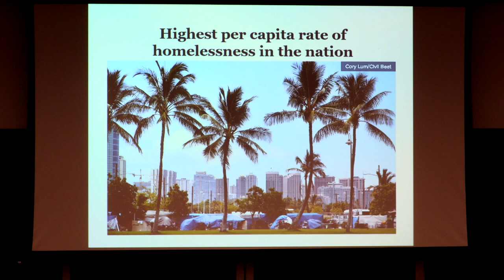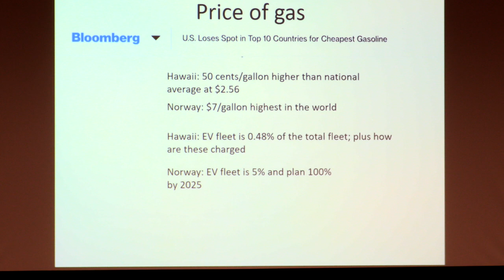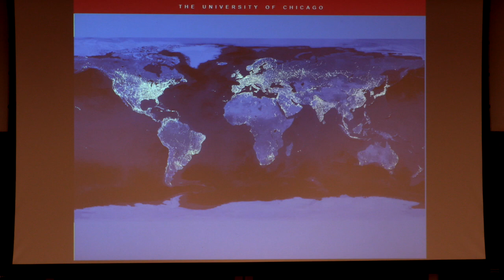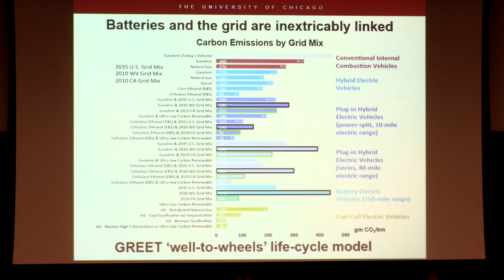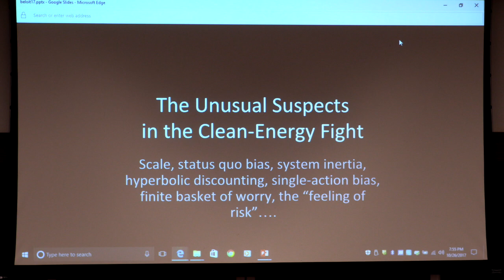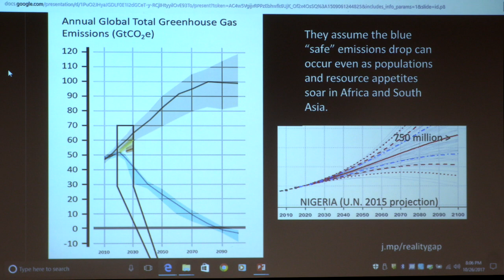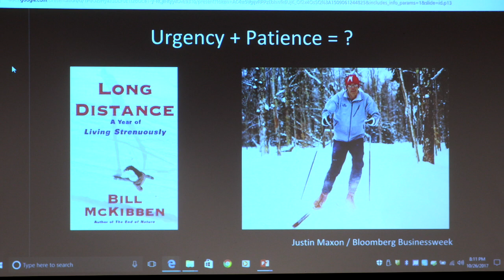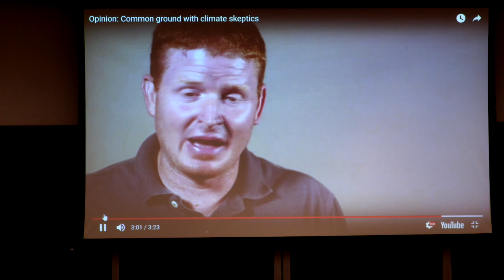2017 Miller Upton Forum: "Scaling Low-Carbon Energy for the Developing and Developed World"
"Scaling Low-Carbon Energy for the Developing and Developed World" with Andrew Revkin, Anukriti Hittle, Eric Isaacs, and Michael Greenstone, 2017 Miller Upton Scholar.